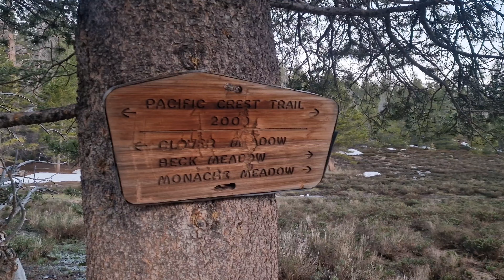Journeying From Dirt to Snow [PCT Vlog 42]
Day 46 - Our first day in the Sierras has come, and it was more beautiful than I ever imagined.